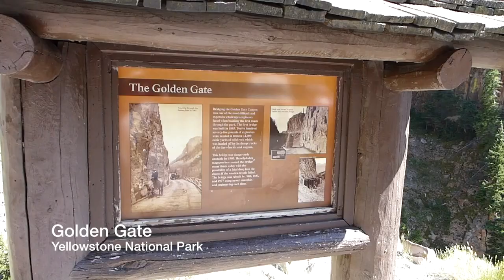Yellowstone National Park - Golden Gate (2018)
Yellowstone National Park is an American national park located in Wyoming, Montana, and Idaho. It was established by the U.S. Congress and signed into law by President Ulysses S. Grant on March 1, 1872. Yellowstone was the first national park in the U.S. and is also widely held to be the first national park in the world. The park is known for its wildlife and its many geothermal features, especially Old Faithful geyser, one of its most popular features. It has many types of ecosystems, but the subalpine forest is the most abundant. It is part of the South Central Rockies forests ecoregion.

Native Americans have lived in the Yellowstone region for at least 11,000 years. Aside from visits by mountain men during the early-to-mid-19th century, organized exploration did not begin until the late 1860s. Management and control of the park originally fell under the jurisdiction of the Secretary of the Interior, the first being Columbus Delano. However, the U.S. Army was subsequently commissioned to oversee management of Yellowstone for a 30-year period between 1886 and 1916. In 1917, administration of the park was transferred to the National Park Service, which had been created the previous year. Hundreds of structures have been built and are protected for their architectural and historical significance, and researchers have examined more than a thousand archaeological sites.

Yellowstone National Park spans an area of 3,468.4 square miles (8,983 km2), comprising lakes, canyons, rivers and mountain ranges. Yellowstone Lake is one of the largest high-elevation lakes in North America and is centered over the Yellowstone Caldera, the largest supervolcano on the continent. The caldera is considered an active volcano. It has erupted with tremendous force several times in the last two million years. Half of the world's geysers and hydrothermal features are in Yellowstone, fueled by this ongoing volcanism. Lava flows and rocks from volcanic eruptions cover most of the land area of Yellowstone. The park is the centerpiece of the Greater Yellowstone Ecosystem, the largest remaining nearly-intact ecosystem in the Earth's northern temperate zone. In 1978, Yellowstone was named a UNESCO World Heritage Site.